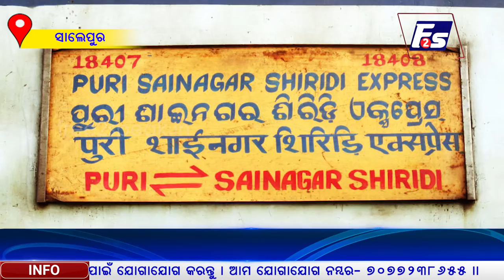ଅବିଭକ୍ତ କଟକବାସୀଙ୍କ ସ୍ୱପ୍ନ ପୂରଣ ପାଇଁ ରେଳମନ୍ତ୍ରୀଙ୍କ ନିକଟରେ ଦାବି